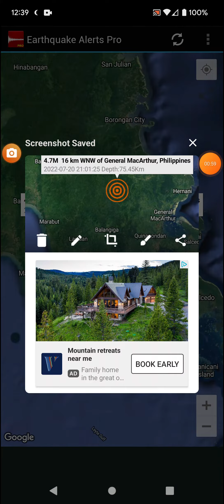4.7 Earthquake General MacArthur, Philippines 7-20-22